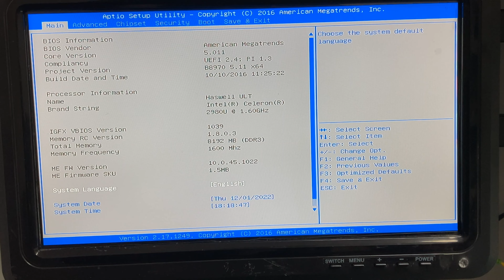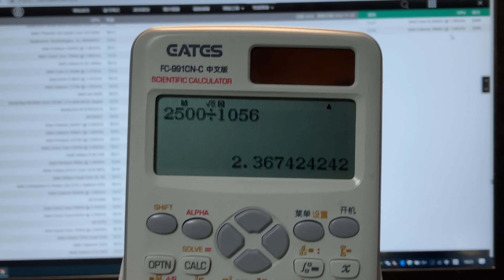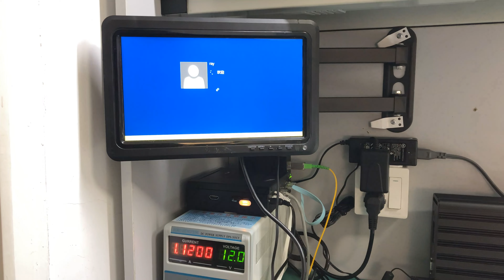给这台双网口的NUC小主机换了个I5四代CPU，性能一下子提升到236%！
猫猫无线是一个小主机爱好者，最近收集到一台NUC外观的双网口小主机，可惜CPU是赛扬2980U，性能太差了。正好手里有一块I5四代的ITX主板，这要是把两者的优点结合起来岂不是YYDS？说干就干！